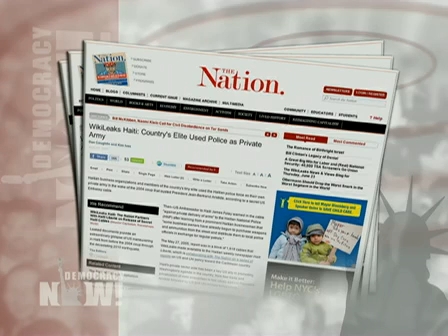Kim Ives & Dan Coughlin on Democracy Now! about latest WikiLeaks docs on Haiti. Part 1 of 2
DemocracyNow.org - Drawing on almost 2,000 classified U.S. diplomatic cables on Haiti released by WikiLeaks, a partnership between The Nation magazine and the Haitian weekly, Haiti Liberté, exposes new details on how Fruit of the Loom, Hanes and Levi's worked with the United States to block an increase in the minimum wage in the hemisphere's poorest nation; how business owners and members of the country's elite used Haiti's police force as their own private army after the 2004 U.S.-backed coup that ousted President Jean-Bertrand Aristide, and how the United States, the European Union and the United Nations supported Haiti's recent presidential and parliamentary elections, despite concerns over the exclusion of Haiti's largest opposition party — Lavalas — the party of Aristide. Democracy Now! interviews the reports' authors, longtime Haiti correspondent Dan Coughlin and Haïti Liberté editor, Kim Ives.

To download the podcast, read the transcript, and for more Democracy Now! reports on Haiti and WikiLeaks,